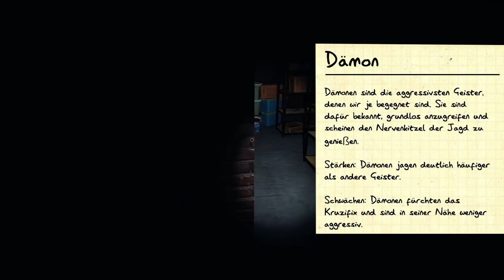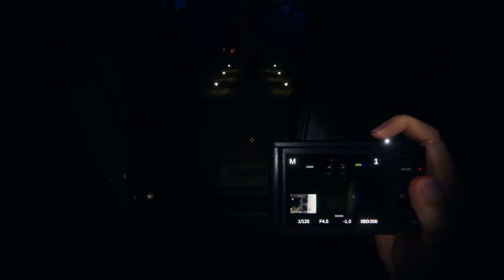Tipps & Tricks - Dämon erklärt | Phasmophobia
Hey Leute, willkommen zu einer neuen Folge Phasmophobia. Heute dreht sich alles um das Thema, wie ihr einen Dämon einfacher erkennen könnt bzw. auch die Eigenschaften des Dämons.